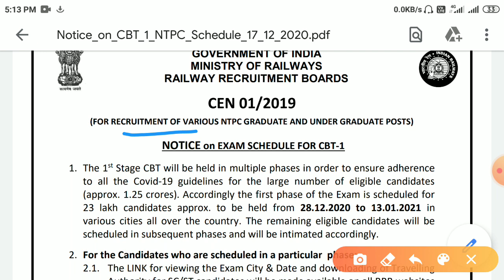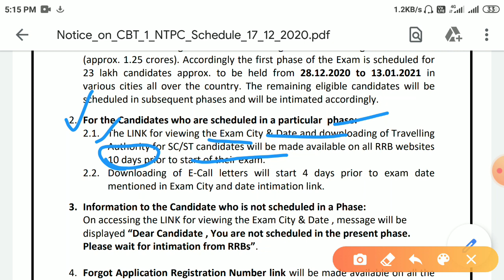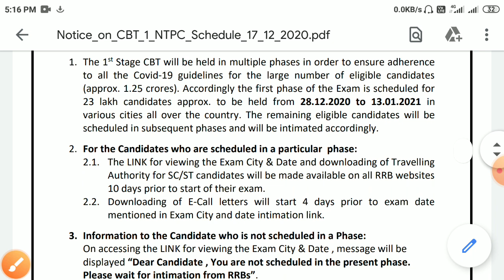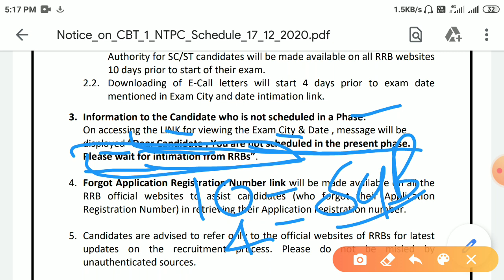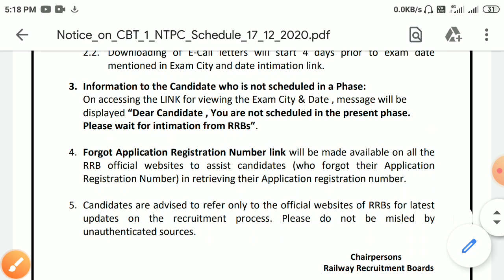Railway Ntpc admit card download 2020/RRb ntpc admit card 2020/ntpc group d admit card /ntpc admit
Rrb ntpc cbt1 exam date official update ,rrb ntpc exam date#railway_ntpc_admit_card
Railway gruop d exam date2020